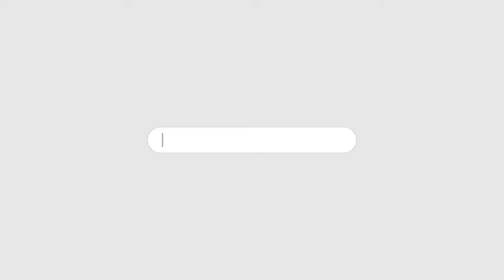MODI KE GHAR PE BANGLADESH KI TARAH HAMLE KI BAAT KYO..? (07-08-2024)